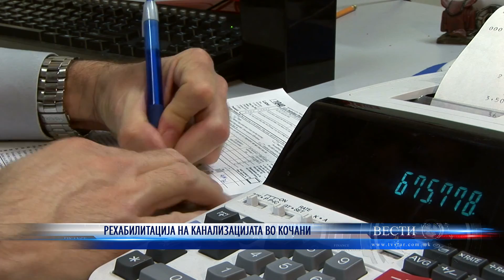РЕХАБИЛИТАЦИЈА НА КАНАЛИЗАЦИЈАТА ВО КОЧАНИ 19 12 2020